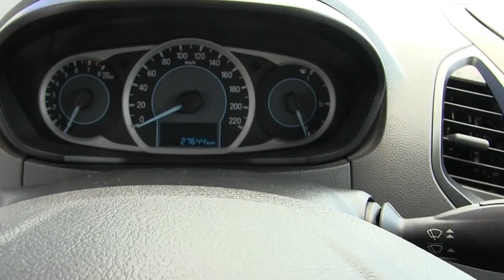Ford / Figo / 2016 - HA129350